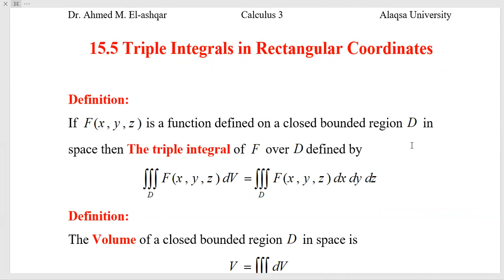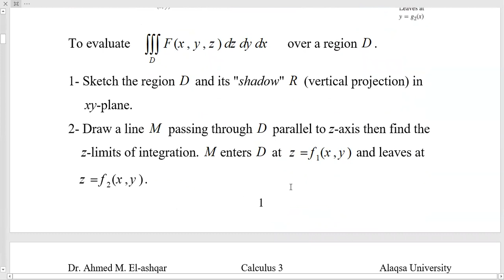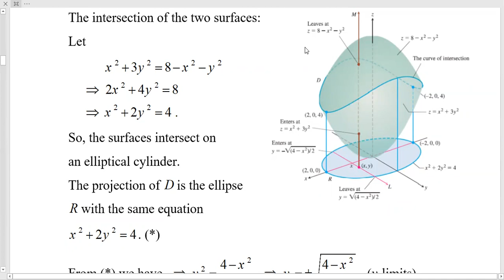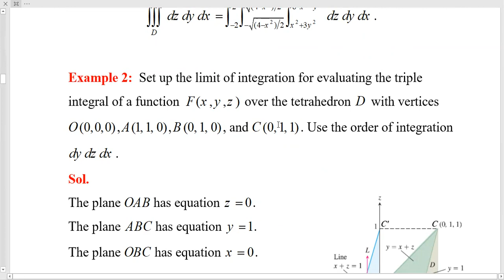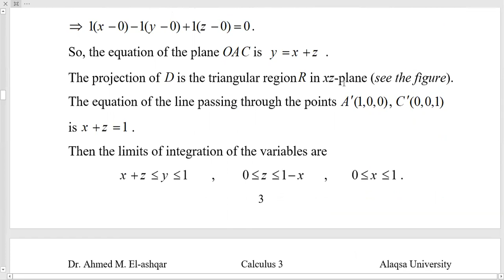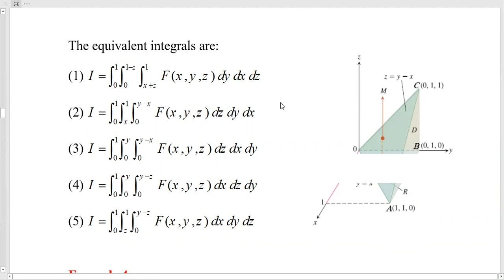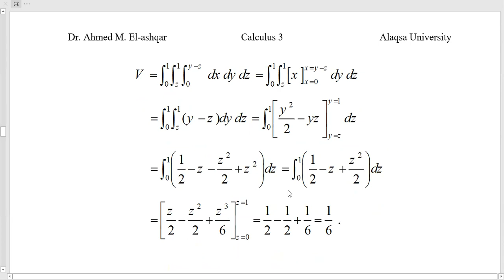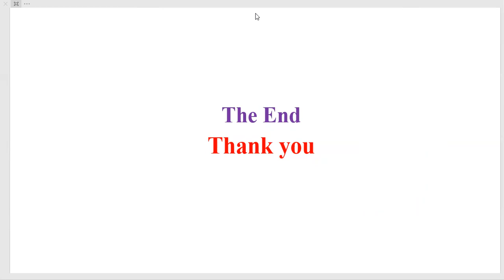Calculus 3_Triple Integrals_ In Rectangular Coor. (Lecture 5) Dr. Ahmed M. El-ashqar _ Al-Aqsa Univ